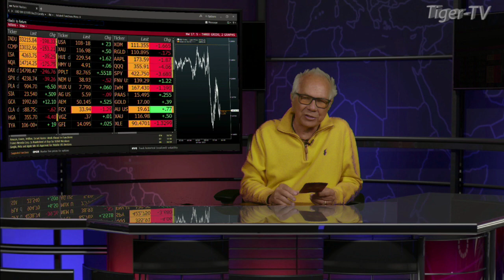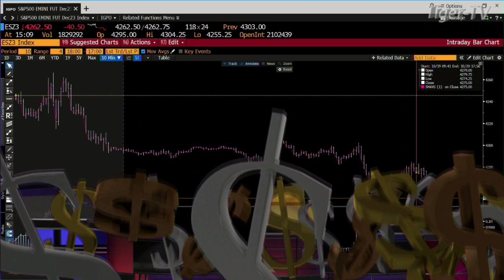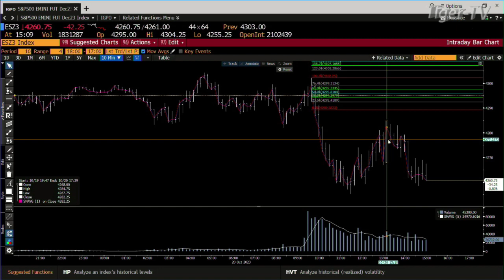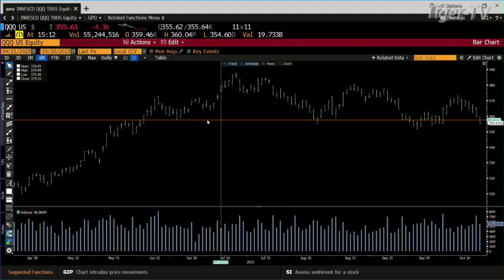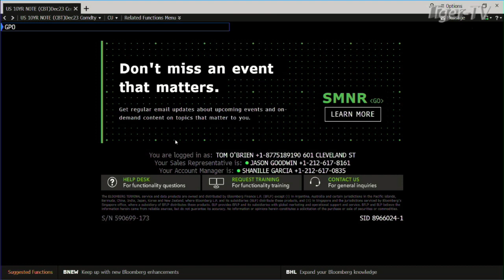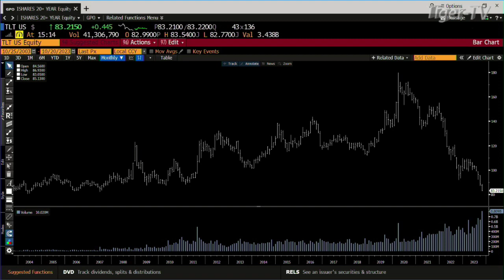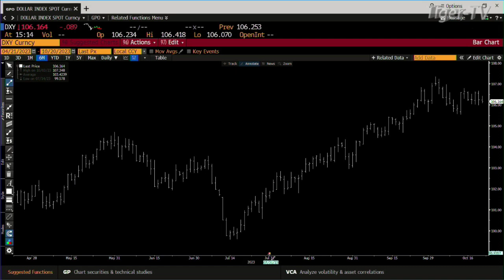October 20th Daily Market Recap - 2023